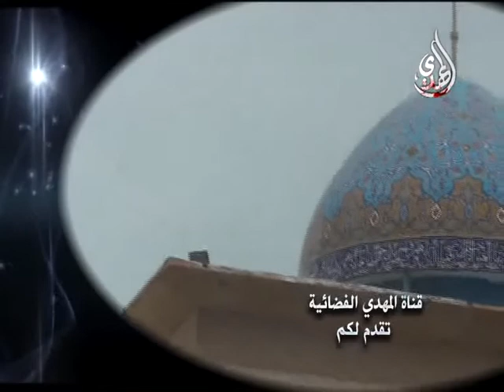خطبة الجمعة - السيد أحمد الشيرازي - التغيير الكوني بعد عاشوراء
Nilesat
Frequency: 11555
Polarization: Vertical
Symbol Rate: 27500
Fec: 5/6